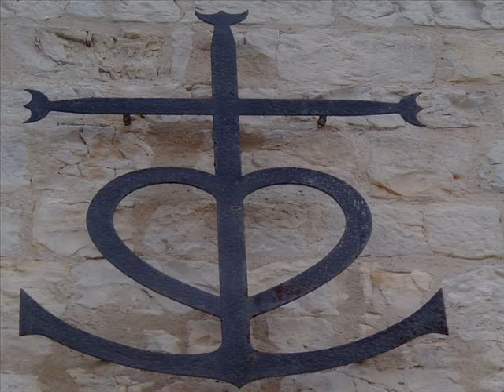" Pour toi " Ricao 2010